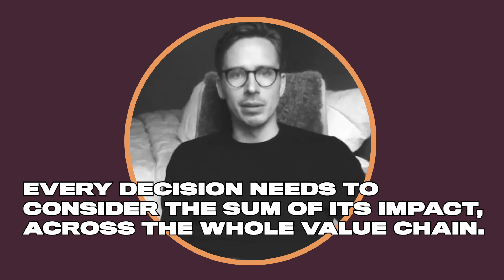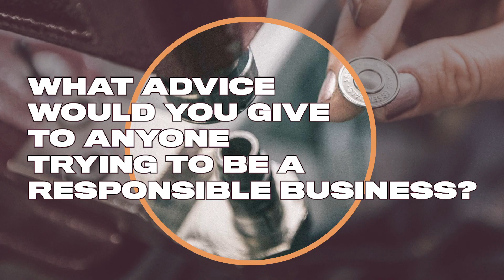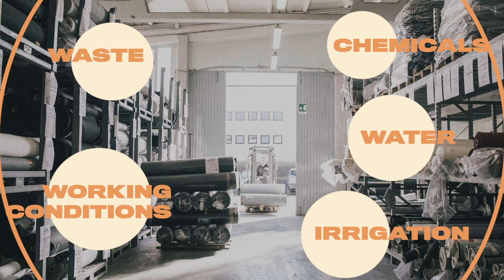How I Am Building A Responsible Business: Ep 1 - The Anti-Consumptionist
What does it take to be a responsible fashion brand? As part of our latest Special Edition, BoF has produced a 5 episode series of educational video articles with entrepreneurs and business owners on how to build a responsible business. First up is August Bard Bringéus from online-only, direct-to-consumer menswear brand, Asket, who openly want you to buy fewer things, and so focus on their products outlasting anything else in your wardrobe. Read the full article on BoF now and sign up to BoF Professional to access the full Special Edition.

Join us at the BoF Professional Summit on June 17 as we explore how fashion can be more responsible to people and the planet, featuring Bangladeshi garment worker activist Kalpona Akter, Levi Strauss & Co. Chief Executive Chip Bergh, designer Eileen Fisher and Aniyia Williams, executive director of Black & Brown Founders.